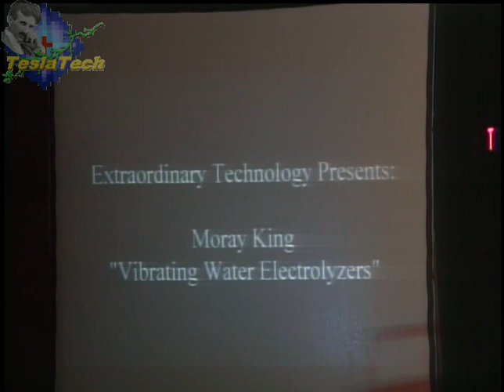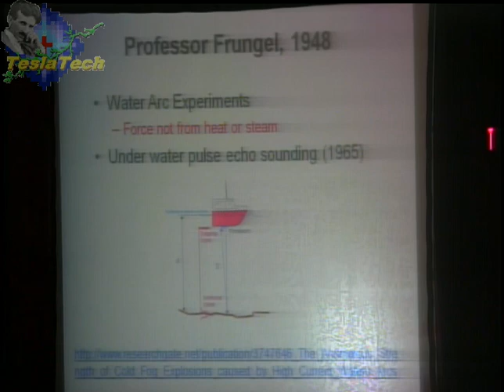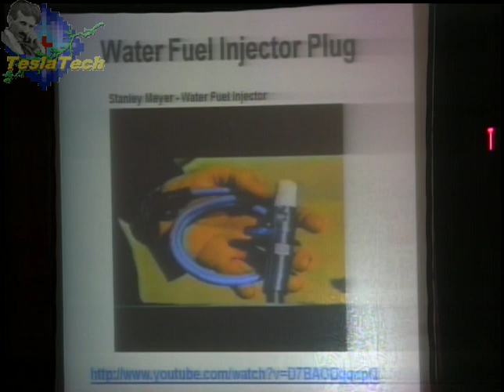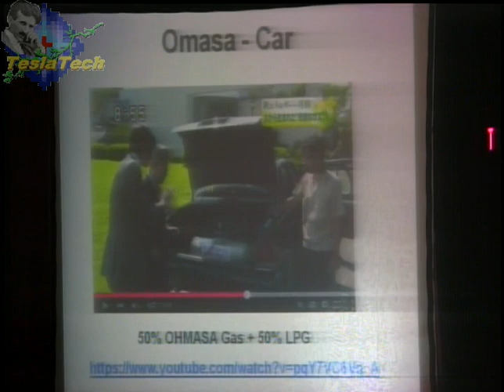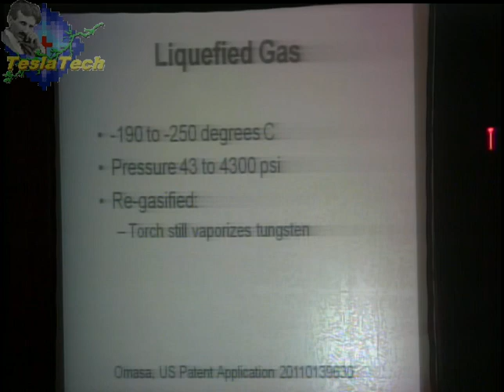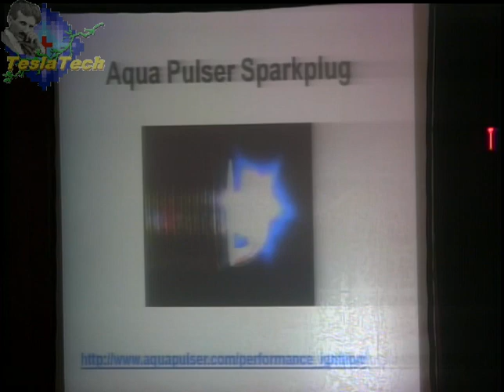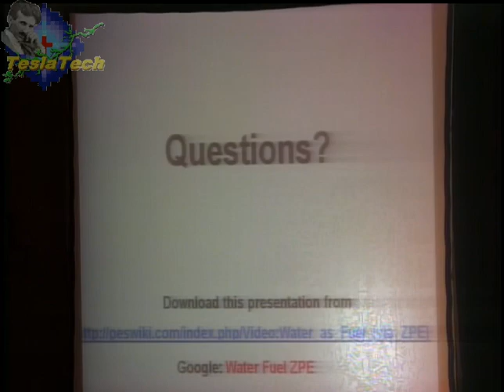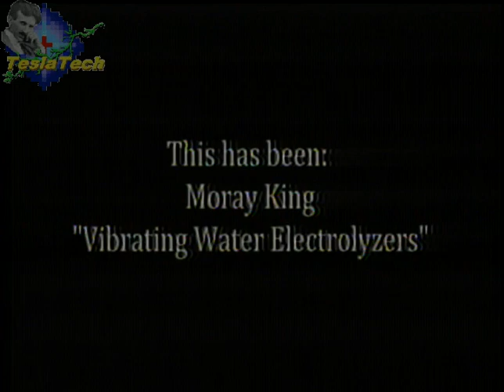Moray King - Vibrating Water Electrolyzers, Extraordinary Technology Conference, 2015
Ryushin Omasa discovered that vibrating blades in a water electrolyzer yield stable nano-bubbles of a powerful water cluster gas. Detailed studies by Peter Graneau and George Hathaway showed that an anomalous, excessive force is produced by abrupt electrical discharge into cool fog. David Faust observed that microscopic ball lightning could be activated in water mist sprayed onto a Kirlian photography plate when subjected to abrupt unipolar discharge. Combining the discoveries of these researchers offers a surprising simple means to use water as a medium to drive an internal combustion engine with energy ultimately sourced from the zero-point energy (ZPE).

Omasa’s patents will be discussed in detail. Originally vibrating electrolysis electrodes, he later found neutral blades would suffice. Flexible blades were vibrated at 50-200 Hz in order to induce a maximal “snapping” displacement of the blade tip. Snapping action yields cavitation bubbles and reentrant jet formation described by Mark LeClair. Omasa reported transmutation, confirming LeClair’s experiments. Omasa’s protocol reliably produces an energetic water cluster gas that drives an internal combustion engine.

Excess energy manifests when fog water clusters are subjected to abrupt electric discharge. Combining the fog gas with the powerful spark plug drives the engine by a “fuel” that is essentially equivalent to a thundercloud.